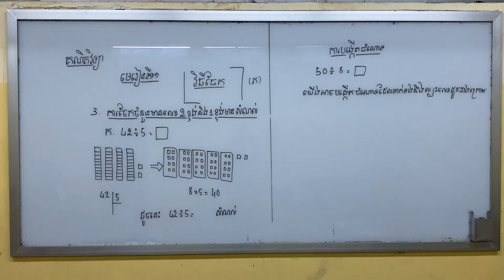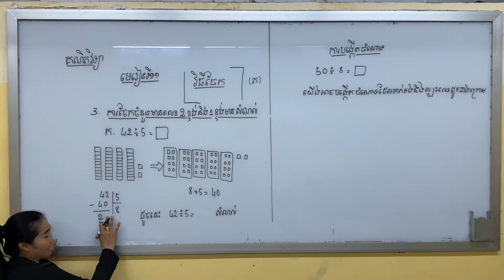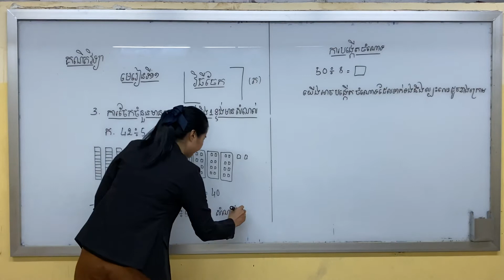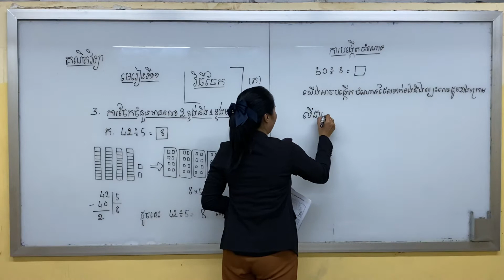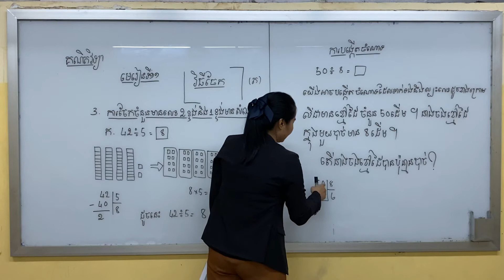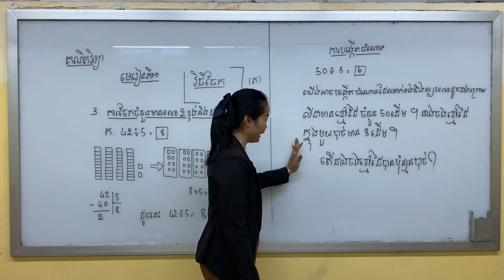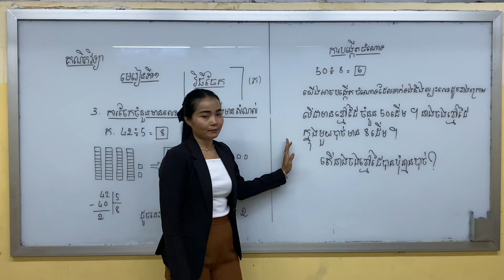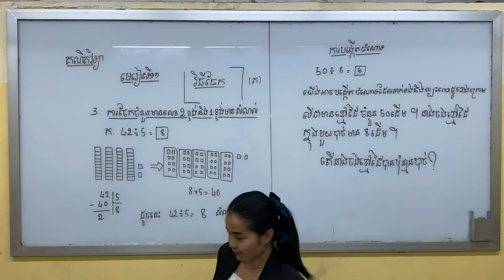គណិតវិទ្យា ថ្នាក់ទី១១ មេរៀនទី១១ វិធីចែក (ត)